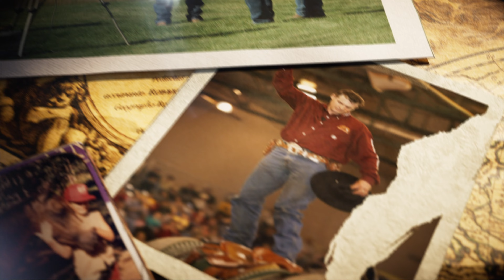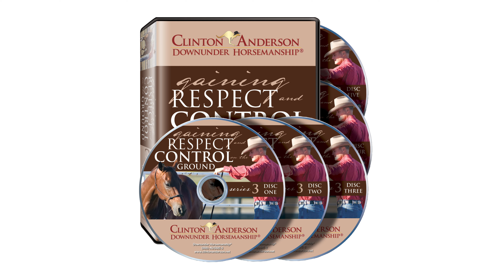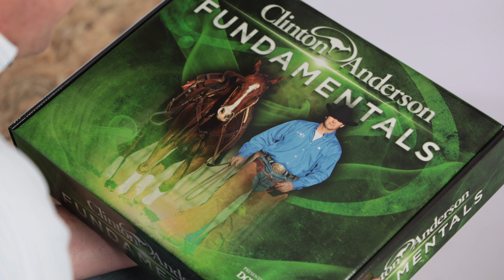Clinton Anderson's One Hell of a Journey: Ep9 - Developing Training Videos and Kits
Clinton produced his first set of training videos while he was in Australia. As he continued to develop and refine the Method, he came out with new videos and eventually the in-depth training Downunder Horsemanship is known for today.

In celebration of Downunder Horsemanship's 25th anniversary, Clinton's taking a trip down memory lane, sharing everything from what drew him to horses as a young boy to what led him to become a clinician and all the ups and downs along the way. Settle in because it's one hell of a journey!